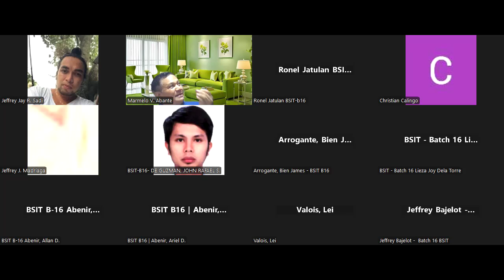Preparing the System Security Plan